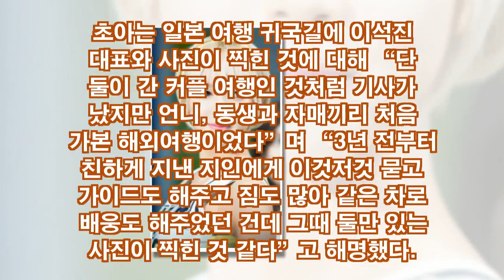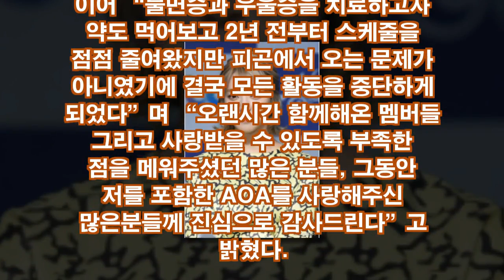초아와, 저는 임신도 하지않았고, 낙태도 하지않았고,하기위해 탈퇴하는것도 아니다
초아와, 저는 임신도 하지않았고, 낙태도 하지않았고,하기위해 탈퇴하는것도 아니다 낙태도 하지않았고,